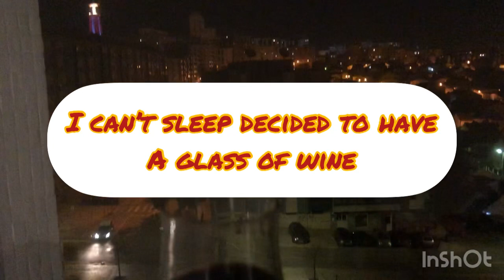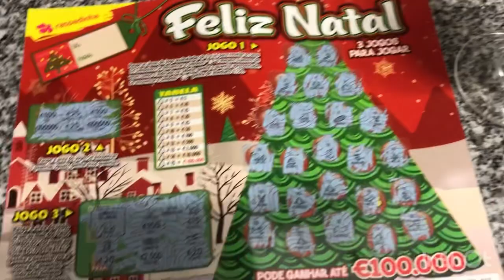Midnight madness wine and scratch off ticket.